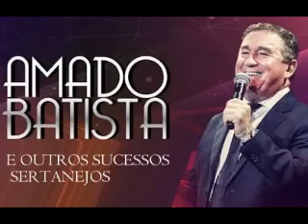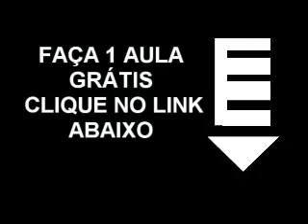AMADO BATISTA OS GRANDES SUCESSOS E OUTRAS CANÇÕES SERTANEJASYE